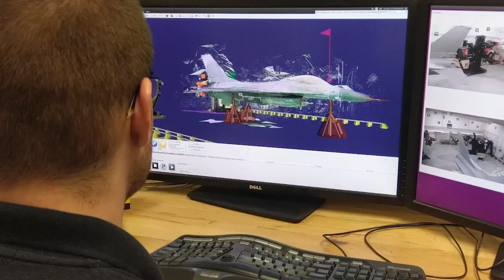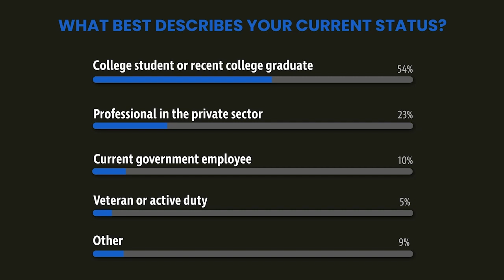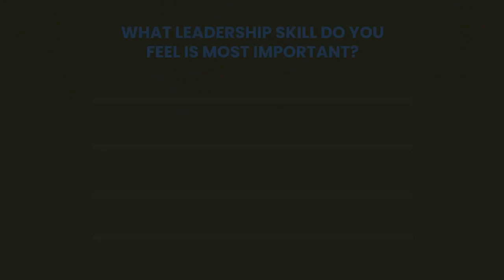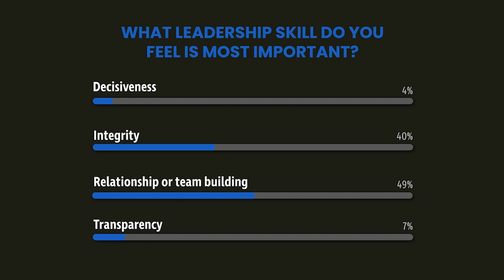Aim Hire Episode 31: High Spirits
Ever wonder what it is that drives AFCS employees to do what it is that they do? After all, being a public servant isn’t your typical 9-to-5, and the rewards of working for the world’s most powerful air force tend to be so much more than just monetary.

The exceptional work culture enjoyed by the 170,000 civilian employees of the U.S. Air Force is
something you really have to experience for yourself to truly appreciate: the emphasis on work-
life balance, the personal and professional growth opportunities, the scheduled raises and
advancement, and so much more.

During March’s “Aim Hire: High Spirits,” host Ryan Schneider introduces you to this exceptional lifestyle and two equally extraordinary AFCS employees, Maggie Silva and Brenna Cyr, who’ll share their personal journeys and steps you can take to follow in their shoes to land a job like theirs.